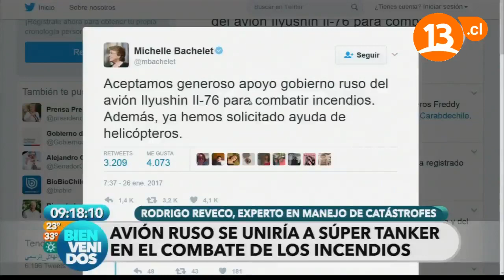¿Cuándo llega el avión ruso? | Bienvenidos